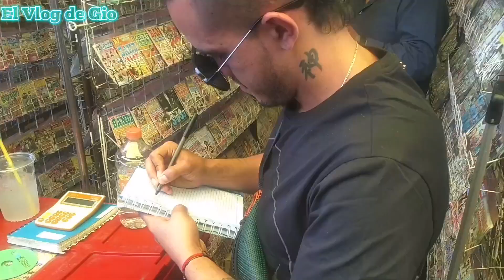El Vlog de Gio #13 Michael Arias de Cuarto Contacto visita Tepito entrevista Giovanni El Cantante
Entrevista con Michael Arias de el. Grupo Cuarto Contacto de reggaton desde Cali Colombia visita el Barrio Bravo de Tepito y Giovanni El Cantante lo entrevista